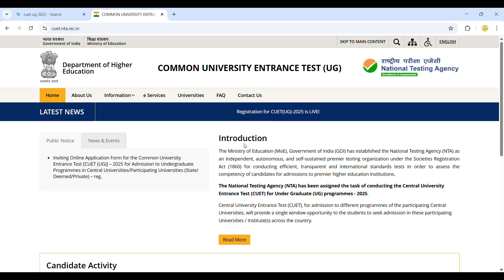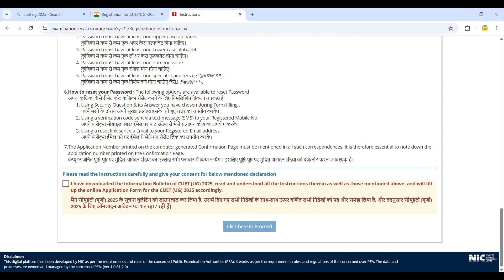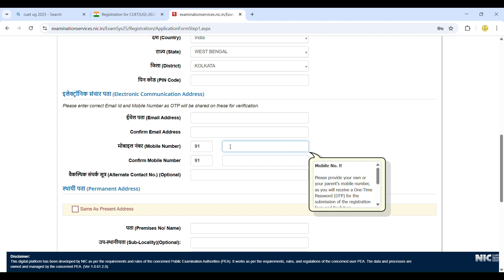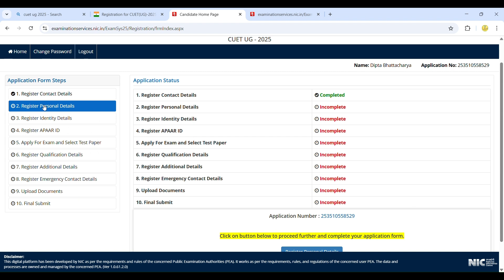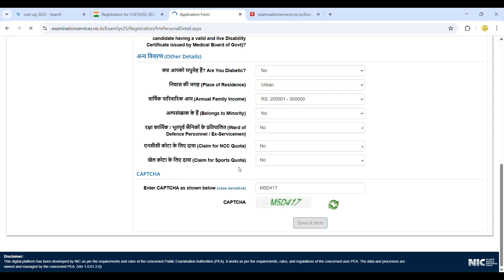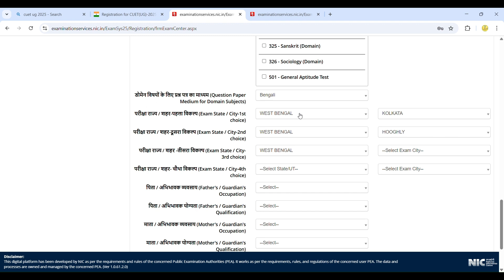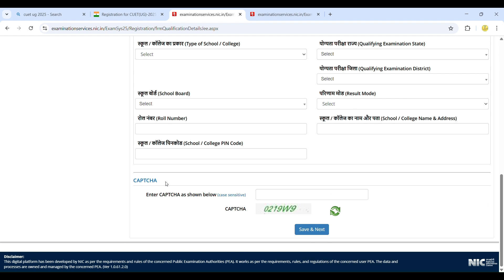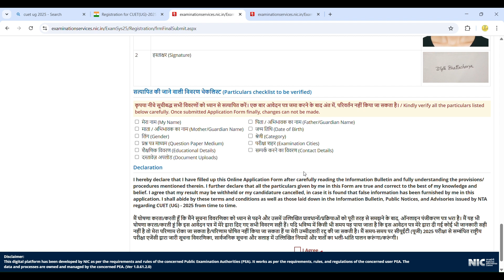Visva bharati University form fill up 2025 • CUET UG ADMISSION 2025 • প্রত্যেকটা স্টেপ সহ ব্যাখ্যা 🛑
Entrance Exam Preparation :
* VIDHYASAGAR UNIVERSITY
* CALCUTTA UNIVERSITY
* VISVA BHARATI UNIVERSITY